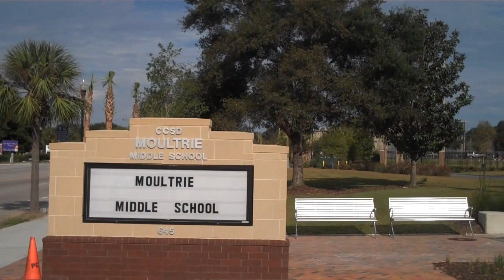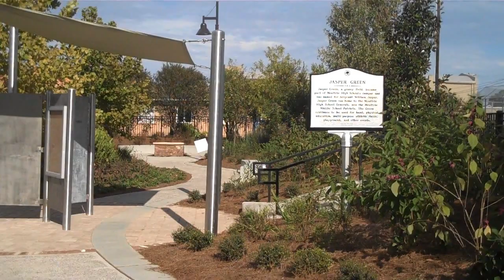The New Moultrie Middle School In Mount Pleasant, South Carolina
for additional hd videos, photos, information and homes for sale in the Charleston area.